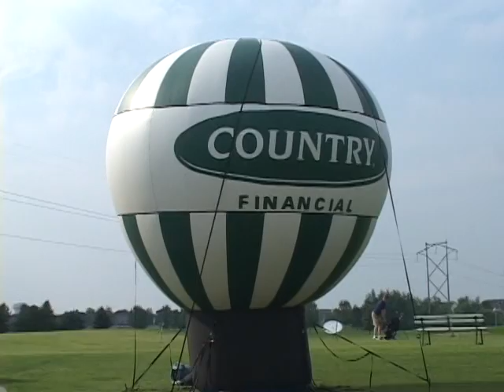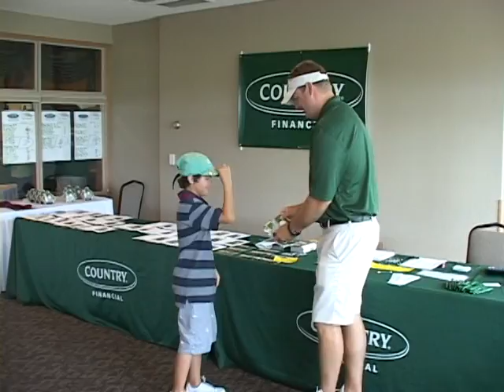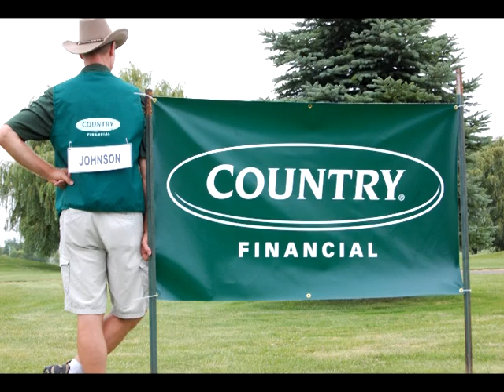COUNTRY Youth North 2010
Pictures and video of the 2010 COUNTRY Youth North golf tournament hosted at Oak Marsh Golf Course in conjunction with COUNTRY Financial.